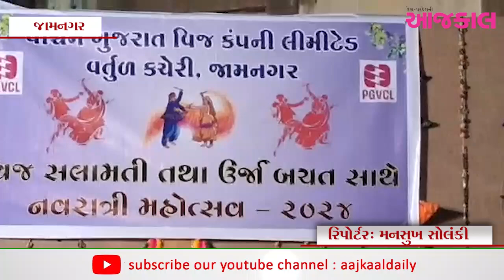જામનગરમાં પીજીવીસીએલ કર્મચારીઓ વીજ ઉપકરણો અને સુરક્ષાના ડ્રેસ પહેરી ગરબે રમ્યા